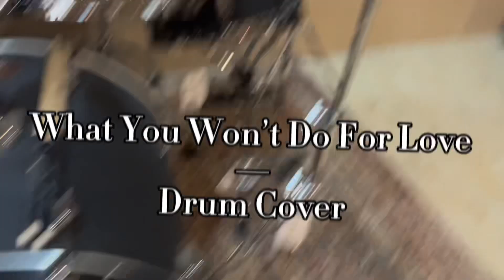What You Won’t Do For Love / Drum Cover